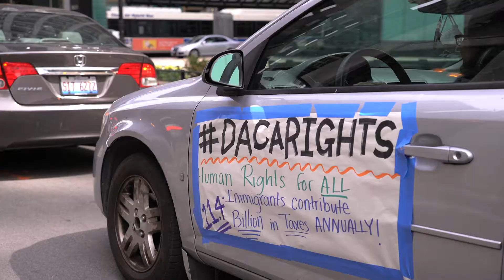RightToRecovery Caravan Protest | May 7, 2020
May 7, 2020 -- During the unprecedented COVID-19 crisis and beyond, various groups and individuals in Chicago are demanding RightToRecovery! Along with the People's Bailout, we are calling for an inclusive bailout for and by the people to the rights and resources that have been hoarded for far too long. Get a glimpse of last Thursday's mass caravan action in downtown Chicago. ​Let’s not go back to normal.

Chant Leader, Caravan Lead, & Marshal - Ariel of Black Lives Matter
Produced by Caullen Hudson & David A. Moran
Cinematography & Editing by Caullen Hudson